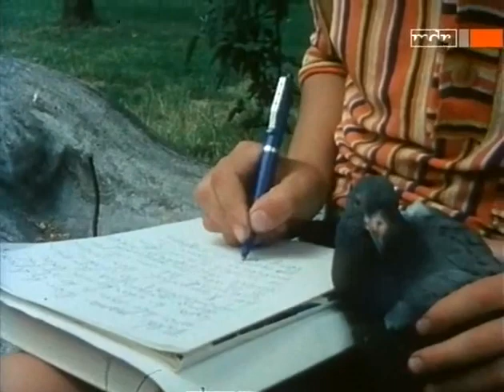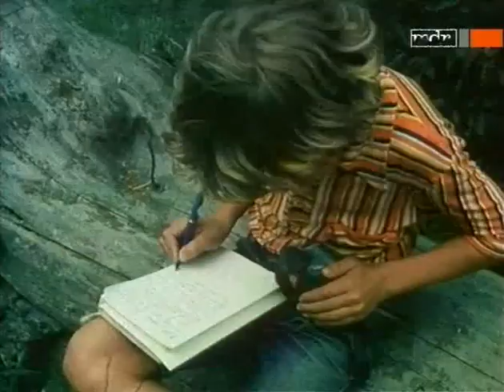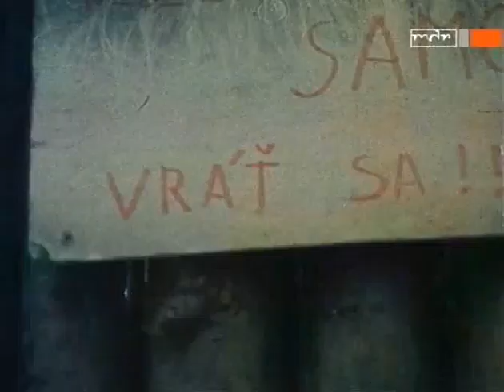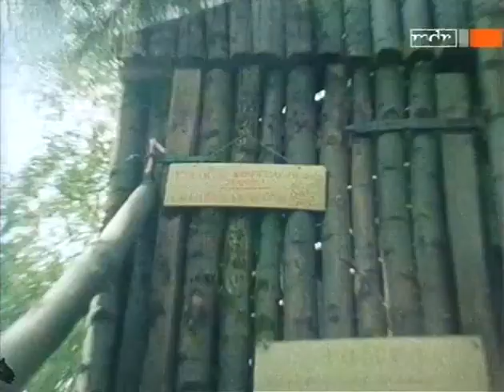Pipo schafft alle 2 Sylvester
Beschwerde akzeptiert
Wir haben deine Beschwerde erhalten. Wir haben festgestellt, dass deine Inhalte (Pipo schafft alle 2 Sylvester) nicht gegen unsere Community-Richtlinien verstoßen. Sie sind jetzt auf YouTube verfügbar.
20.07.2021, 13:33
An Youtube: Genehmigt am 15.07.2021, 15:35